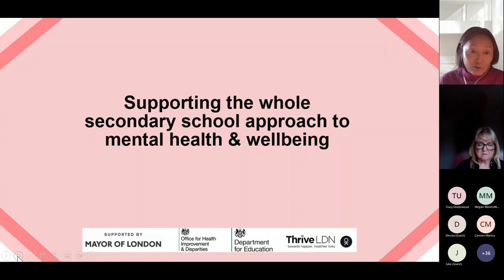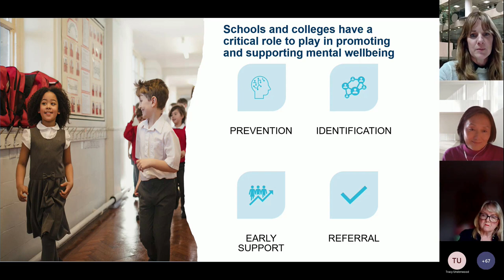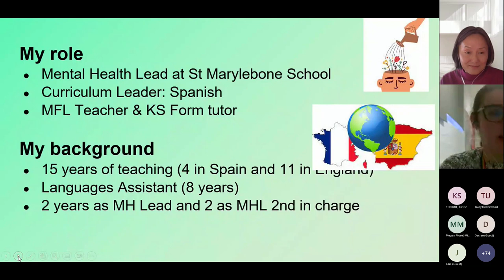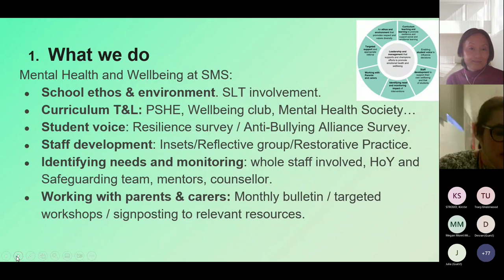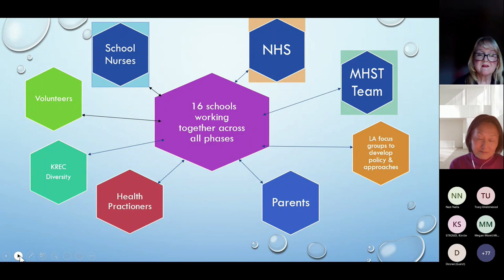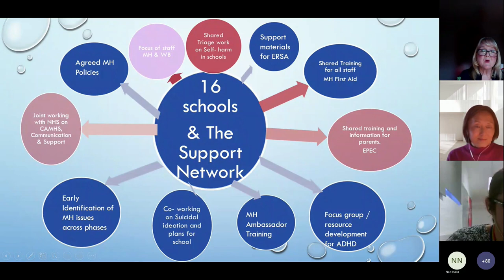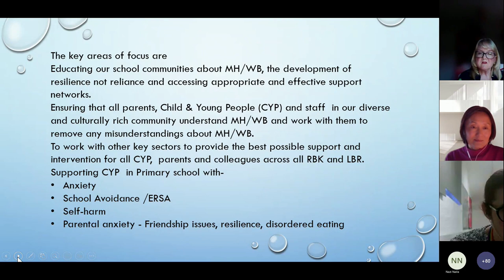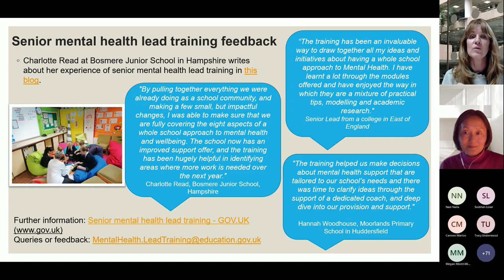Supporting the whole secondary school approach to mental health & wellbeing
This is a recording from a webinar facilitated by London's health and education partners on the benefits of taking a whole *secondary school* approach to mental wellbeing.

Taking a coordinated and evidence-informed approach to mental health in schools and colleges leads to improved pupil and student wellbeing, which, in turn, can improve learning. Hear from school teaching staff on their experiences and examples of how they’ve been implementing this in practice and the positive outcomes of this in their school.

The webinar also provides information about accessing Department for Education’s (DfE) grant funding of £1,200 for eligible state-funded schools and colleges in England to train a senior mental health lead to develop and implement a whole school or college approach to mental health and wellbeing.